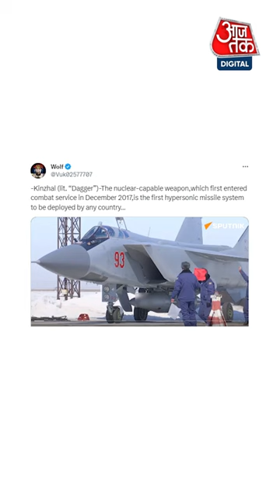Hypersonic Missile खतरनाक क्यों?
हाइपरसोनिक मिसाइल वो हथियार होते हैं, जो ध्वनि की गति से पांच गुना ज्यादा गति में चले. यानी 6100 किलोमीटर प्रतिघंटा. इनकी गति और दिशा में बदलाव करने की क्षमता इतनी ज्यादा सटीक और ताकतवर होती हैं, कि इन्हें ट्रैक करना और मार गिराना अंसभव होता है.